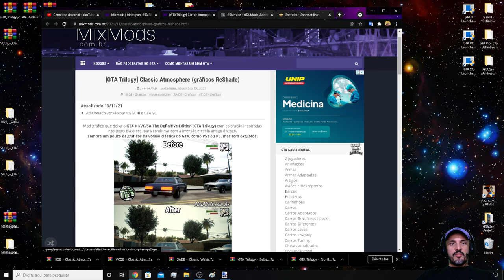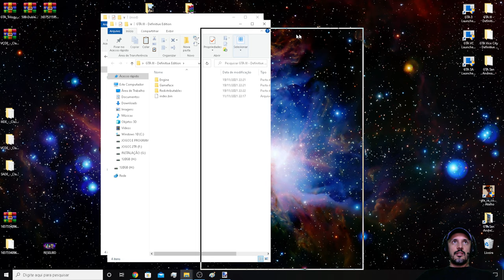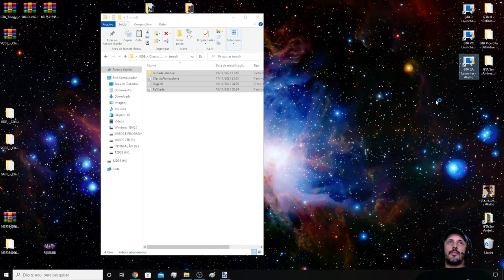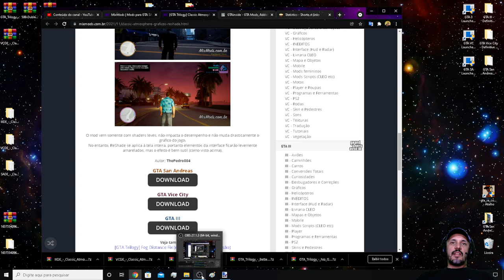GTA TRILOGY MOD Classic Atmosphere (gráficos ReShade)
Configurações do meu PC:
Sistema operacional: Windows 10 Pro 20H2 64Bits
placa mãe: GIGABYTE Z97X-Gaming G1 WIFI-BK
placa de vídeo: Gpu Gigabyte Gtx 1080 Ti 11gb Oc Gddr5x
processador: Core i7 4790k
memória: 4 x 8 gbs 2133mhz,(total 32 GBs) Corsair Vengance
cooler fan: Water Cooler Corsair H115i v2 Extreme Performance 280mm